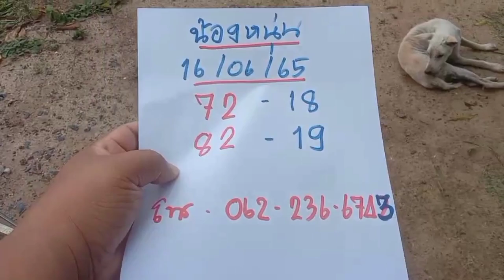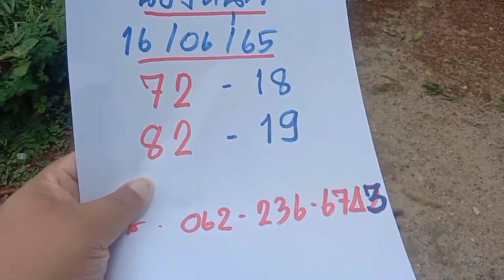ตามต่อเลขเด็ดน้องนุ่น 16/6/65 หลังผีมาบอก